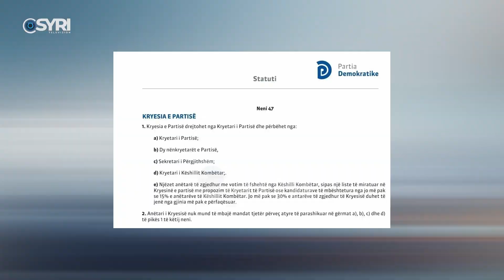Zgjidhen organet drejtuese të PD, ndryshon kryesia. Futen Deromemaj, Spahia, Koti e Garo